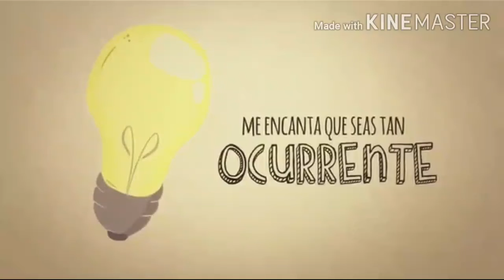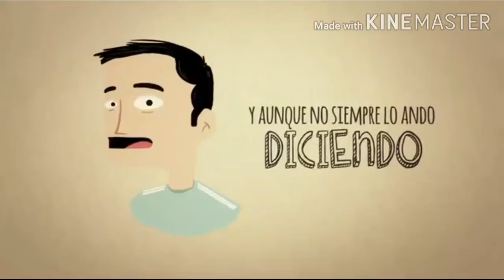FELIZ CUMPLE Israel Creepy UwU (perdon por no tener un mejor regalo)